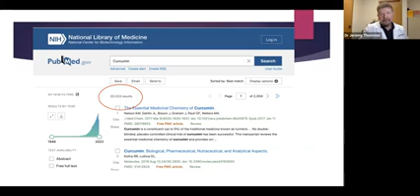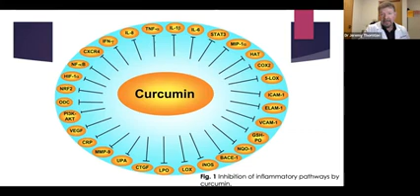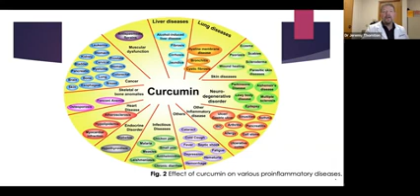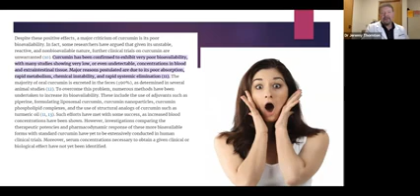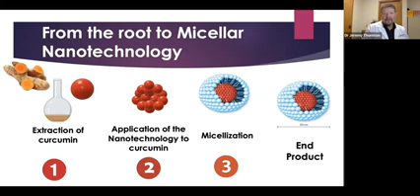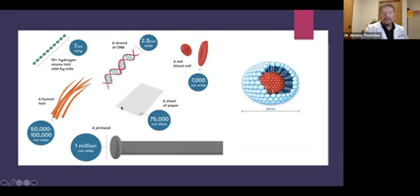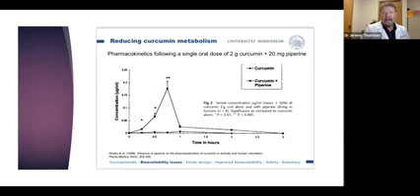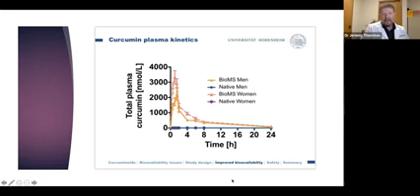Why BioMS Disrupting The Nutritional Supplement Industry Vidafy Nanofy 2023 Dr Jeremy Thornton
In this video, Dr. Jeremy Thornton present's about BioMS technology why its Disrupting The Nutritional Supplement Industry - Vidafy Nanofy.

Through this video, Why BioMS? This question will be answered. We also discuss about Disrupting The Nutritional Supplement Industry - Vidafy Nanofy. So keep watching the video and stay with us. Our channel regularly provides important videos.

1. Mexico
2. United States of America
3. Colombia
4. Puerto Rico
5. Europe (not United Kingdom)

Love, Power, Passion, & Purpose

Jamie-Ronald

The Vitality King™ 👑
Founder of One Tribe
The 10 Pillars of Health ™
A Journey Back to Love™
Design Your Perfect Body™